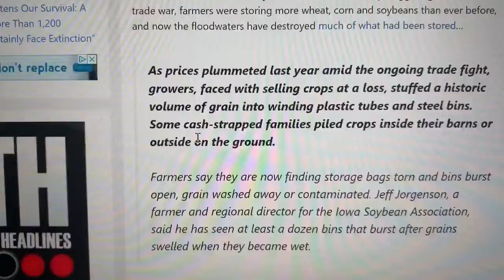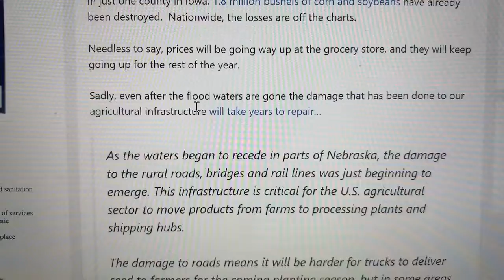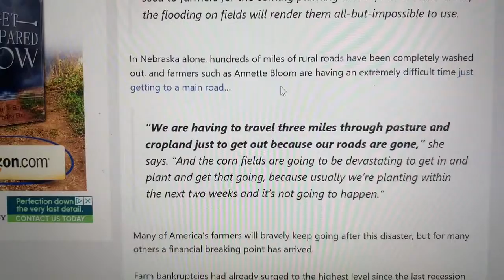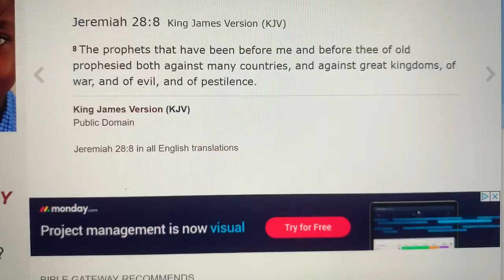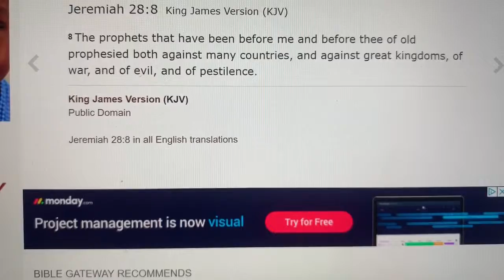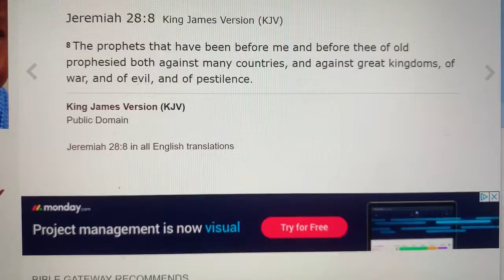They that Till the Ground shall Mourn Pt. 2